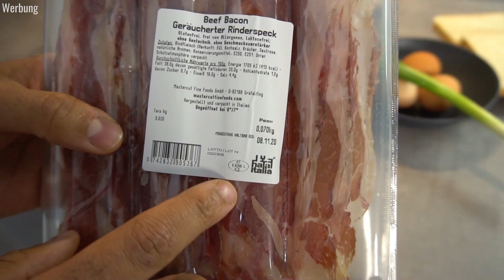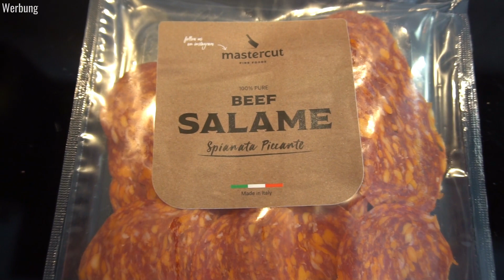Ich esse ab jetzt BACON!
*Wenn du über diese Links etwas bestellst, erhalte ich eine kleine Provision. Für dich entstehen dabei keine Mehrkosten. Ich danke dir für deine Unterstützung.